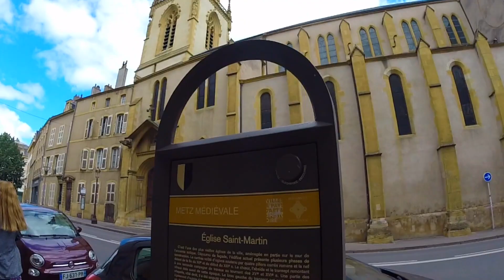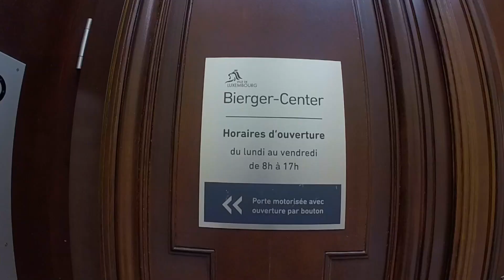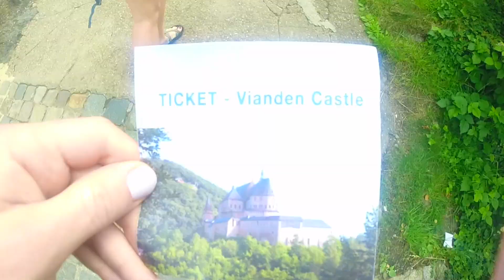Journey to citizenship HD 1080p